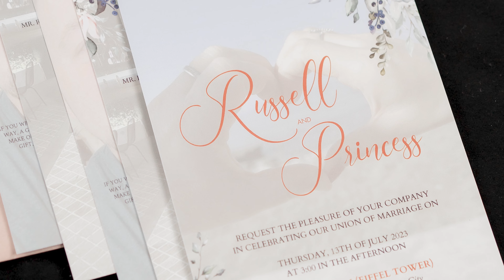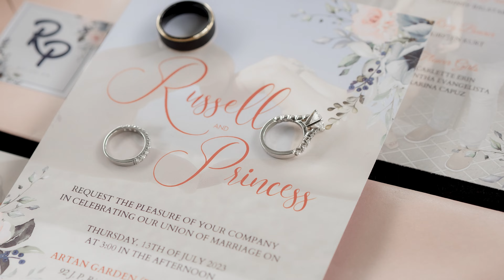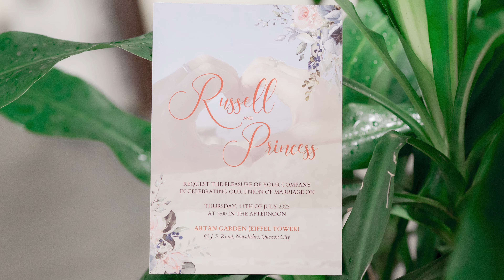Russell & Princess | Onsite Photo Same Day Edit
"You have made a place in my heart where I thought there was no room for anything else. You have made flowers grow where I cultivated dust and stones."

In collaboration with Eventgelist Planning Solutions -The Event Experts

PV: Pikitmata Photography
Venue: Artan Garden Resort